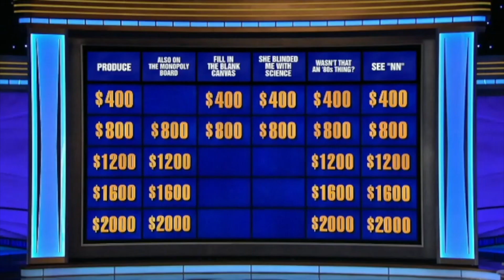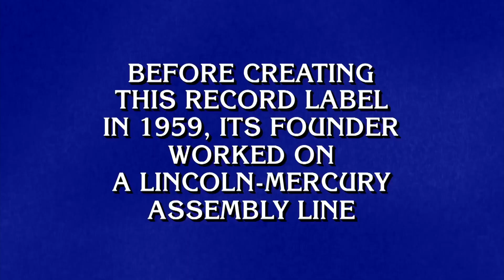Jeopardy! Black History, Celebrities, and Culture Misses October 2023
Jeopardy! contestants blanking on answers about Black history, celebrities, and culture.